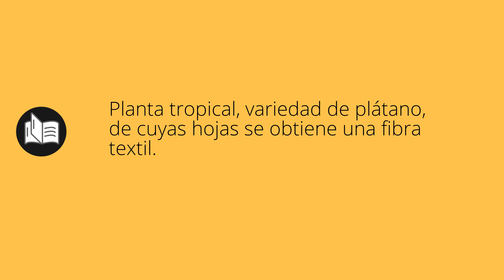Que significa ABACÁ • abacá SIGNIFICADO • abacá DEFINICIÓN • Que es ABACÁ • Significado de ABACÁ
Que significa abacá en español. Cual es el significado y definicion de abacá. que es abacá. abacá definiicon en español. Todos los significados y definiciones del diccionario español.

Diccionario de la RAE (Kindle):
Diccionario de la RAE (Tapa dura):
Diccionario de primaria VOX:
Diccionario Esencial de la Lengua Española:
Diccionario Cambridge Español - Inglés: